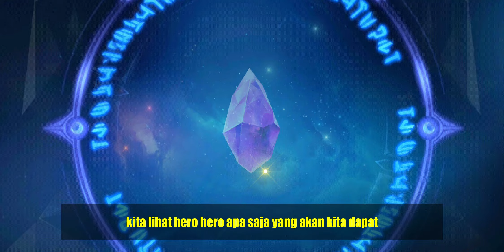6-STAR or 10-STAR HERO?? FITUR TIME PORTAL, WISHING SHRINE DAN HERO FUSION SHRINE DI MLA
Pada video kali ini kita akan bahas game baru Moonton..
Yaitu Mobile Legends Adventure atau yang bisa di bilang MLA..
Gameplay dari game ini pun sangat berbeda sekali dari MLBB..
Di sini kita akan bahas beberapa fitur yang di miliki oleh game MLA yaitu Time Portal, Wishing Shrine dam Hero Fusion..
Di sini saya bagikan penjelasan bagaimana UP kan HERO menjadi 6-STAR..
Karena membutuh kan sedikit perjuangan untuk kumpul kan bahan atau 2 HERO 5-STAR untuk menaikkan nya menjadi hero 6-STAR atau mungkin bisa di bilang 10 STAR?
Jadi nonton saja video nya sampai habis ya..
Jadi game ini sangat cocok di mainkan dalam keadaan santai..
Mobile Legends adventure wajib kalian coba..
📝BAGAIMANA Pendapat KALIAN Tentang Mobile Legends Adventure?
📝COMMENT di bawah ya...

🎮CD KEY Reward Code : PCVS4922229
👉Cara Pakai : copy code tersebut dan masuk ke m.mladventure.net dan klik redeem, isi ID dan server kalian

💪Dukung channel ini supaya lebih berkembang lagi dengan

🎵Eldar Kedem - Present Moment - You and Me (Wondershare Filmora)
🎵Living Pulse - Go Goes (Wondershare Filmora)
🎵Living Pulse - The Chapman Run (Wondershare Filmora)
🎵Lights on the Gold Shore - Time For Us (Wondershare Filmora)
🎵Name of The Child - No Contract (Wondershare Filmora)

🤙Enjoy Gaming!!!